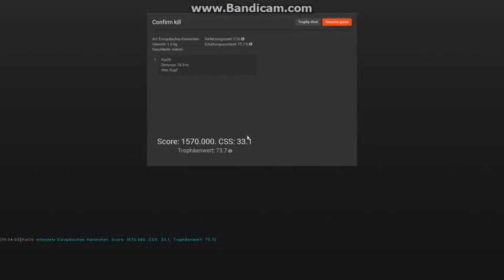TheHunter# Die neue Tierart "Europäisches Kaninchen"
7 Stück geschossen